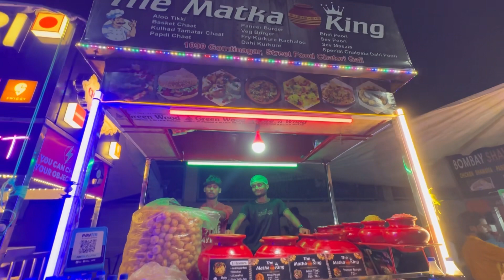Chatori gali Lucknow | chatori gali 1090 Chauraha food vlog | top street food in Lucknow